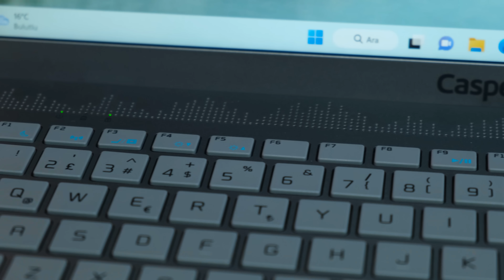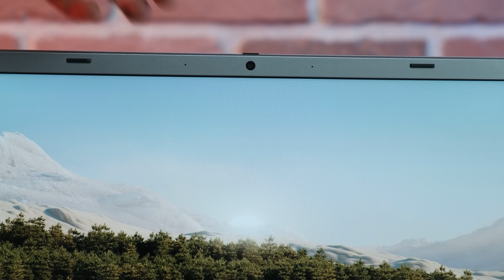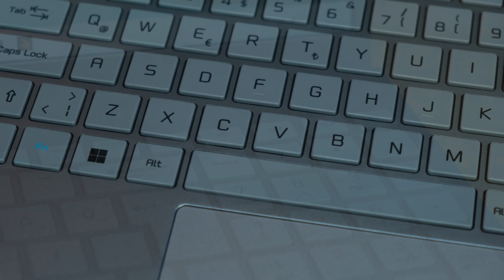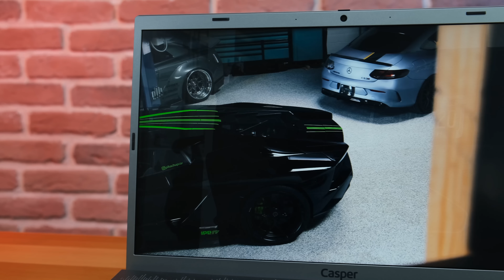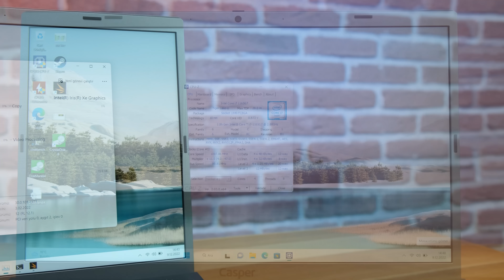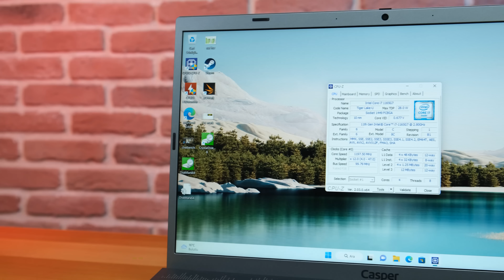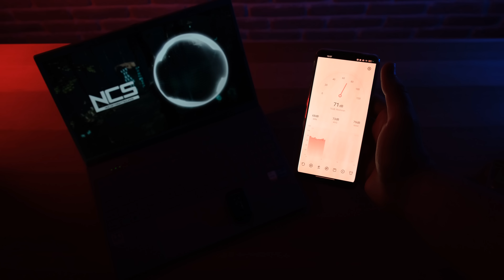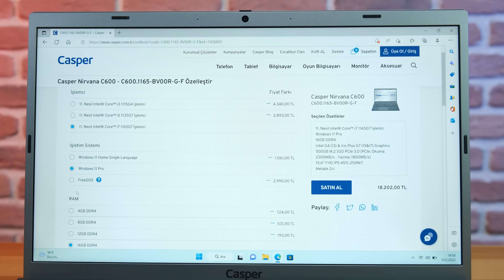İsteğinize göre özelleştirin - Casper Nirvana C600 incelemesi!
Bu videoda Casper Nirvana C600 modelinin incelemesiyle karşınızdayız. Hitap ettiği kitle itibarıyla mobilitenin ön plana çıkarıldığı bu üründe Casper markası farklı bir menteşe sistemi kullanmış.